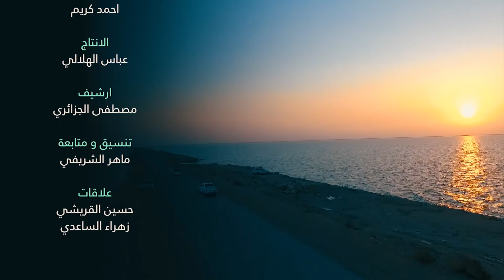هور الشويجة .. برنامج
هور الشويجة الجميل الذي لا يعرفه الكثير من الناس
برنامج سفرة .. برنامج ترفيهي شبابي ميداني .. يعرف بالمناطق الطبيعية البرية العراقية ويثقف بها
اعداد واخراج : اسامه جليل ناهي